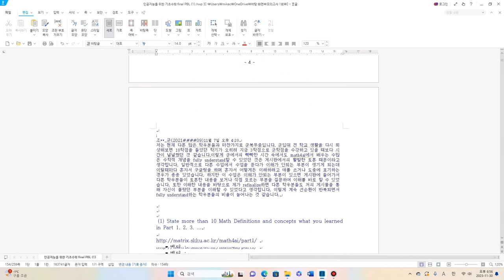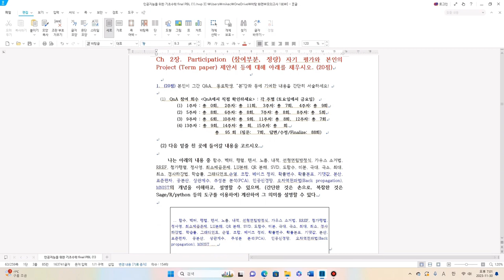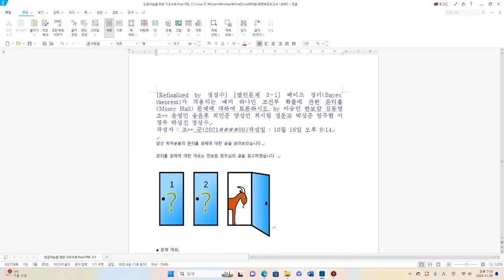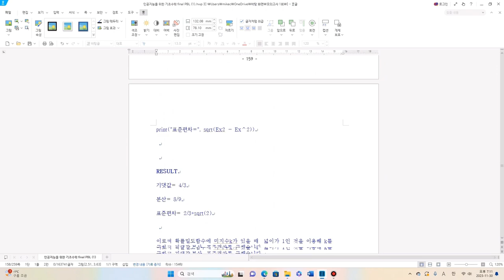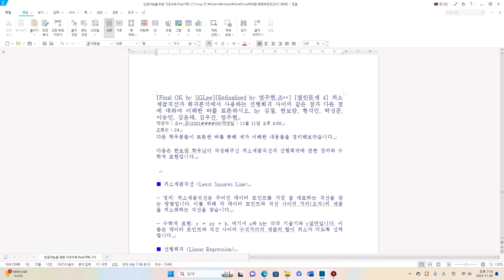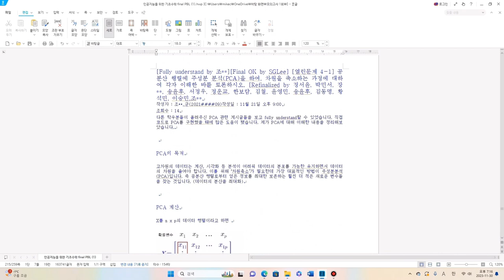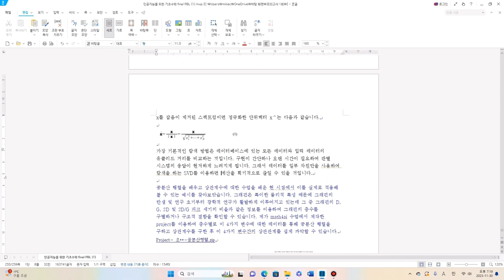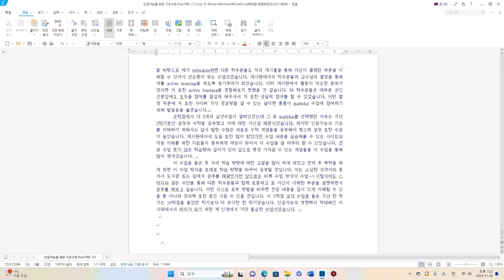[Matrixtopia] 2023 가을학기 Math4AI, 조*현, Final PBL 발표 (18분)